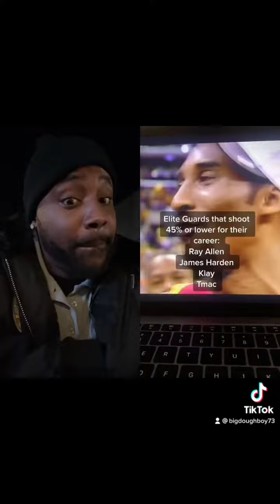Kobe was not inefficient ￼nba